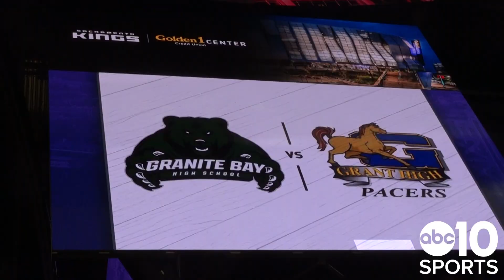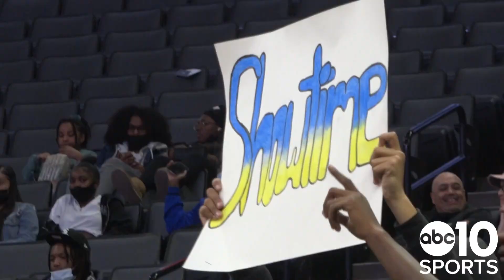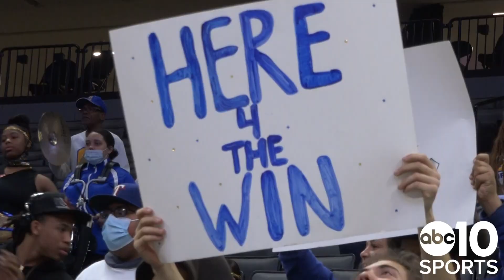Grant Pacers top Granite Bay Grizzlies 65-58 to win back-to-back Div. II Section Championships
Rishod Brown scored 19 points and Luca Davis chipped in 16 to lead the Grant Pacers to their second consecutive Sac-Joaquin Section Boys Div. II title on Friday night at Golden 1 Center in Sacramento.

After the game, Brown and coach Deonard Wilson spoke to ABC10 about what it means to the Del Paso Heights community and advancing to the Northern California tournament.